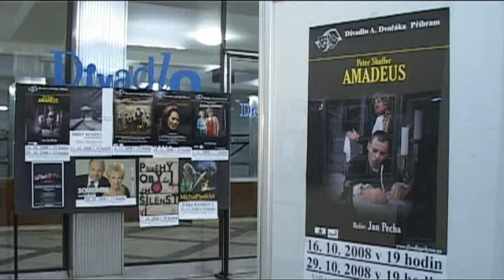S vůní šminky - Vojtěch Záveský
Divadlo A. Dvořáka Příbram